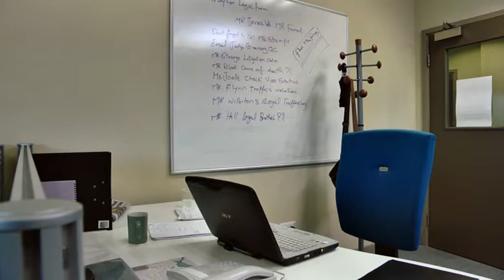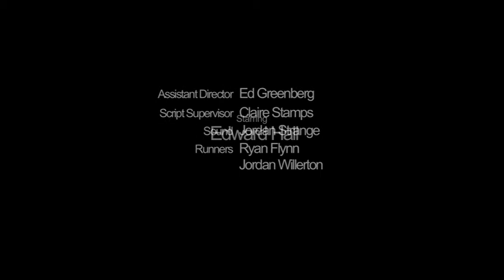Ordinary People - short comedy film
Ordinary People is a short comedy film which speaks about the influence of films in ordinary people's lives, by producing a story of a normal couple who love each other but one of them turns be a movie star

The film starring Tammy Joelle and David Kennedy Jones, produced and directed by Tamer Fared